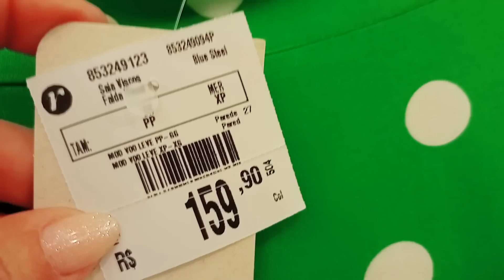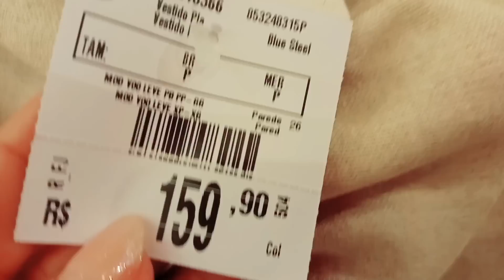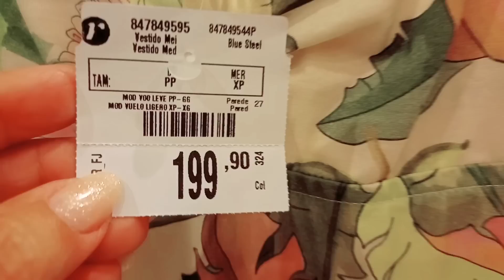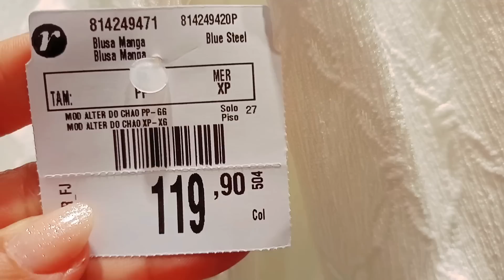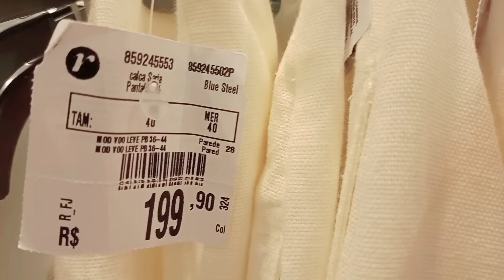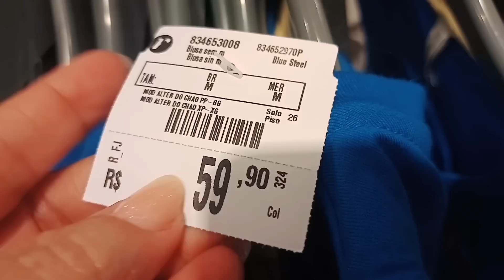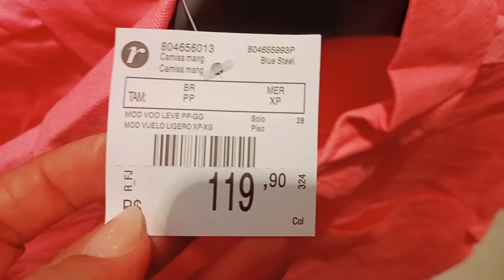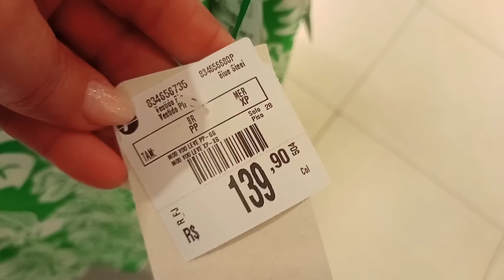TOUR NA NOVA COLEÇÃO DA RENNER.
TOUR NA NOVA COLEÇÃO DA RENNER PARA VOCÊS, ESPERO QUE VOCÊS GOSTEM.

DEIXE 👍